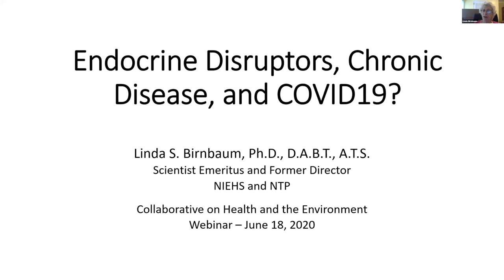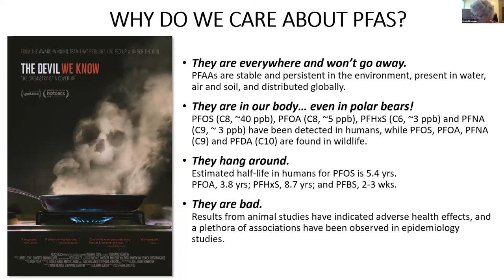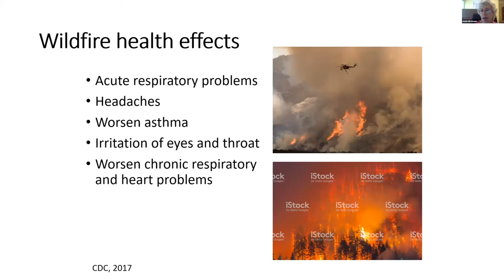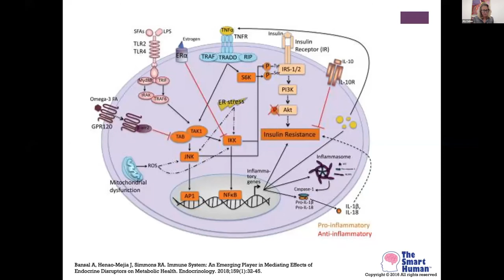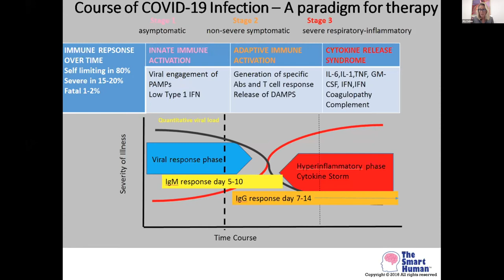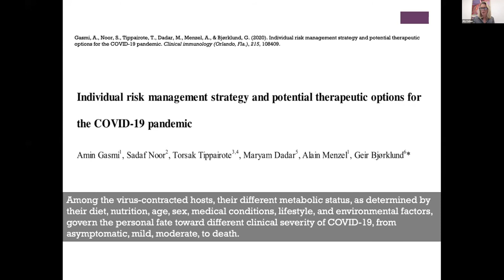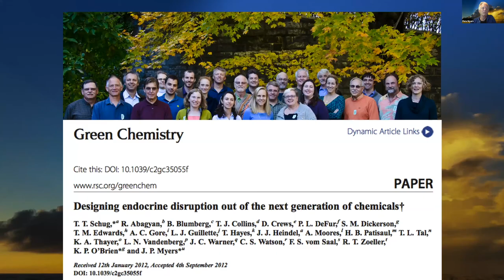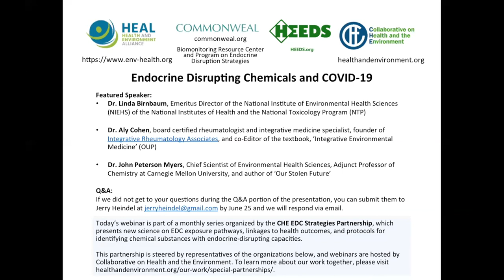Endocrine Disrupting Chemicals and COVID19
Certain underlying chronic conditions associated with exposures to endocrine disrupting chemicals (EDCs) are exacerbating the effects of COVID-19 in vulnerable populations. Older adults and those who have compromised immune systems, or other underlying conditions such as diabetes, asthma, or obesity have shown to be at increased risk of more severe illness from the virus. During this webinar, Dr. Linda Birnbaum, Dr. Aly Cohen, and Dr. John Peterson Myers discussed the impacts of EDCs on population and individual health during the COVID-19 pandemic.

Dr. Linda Birnbaum, Emeritus Director of the National Institute of Environmental Health Sciences (NIEHS) of the National Institutes of Health, and the National Toxicology Program (NTP), began the webinar with a discussion on how exposures in our environment are linked to millions of deaths every year. Many studies have shown increases in chronic, non-communicable diseases – obesity, diabetes, cardiovascular disease, and cancer – to be associated with chronic low-level exposures to EDCs. These diseases make older individuals and those with underlying health conditions more vulnerable to COVID-19. Scientists and medical professionals have advised these susceptible populations to be exceptionally watchful of the virus. Dr. Birnbaum presented specific examples of chemicals we are all exposed to and their associated health effects that are also underlying conditions for COVID-19 such as PFAS and immune system disorders, BPA and diabetes, phthalates and obesity, and air pollution and asthma.

Following this discussion, Dr. Aly Cohen, board certified rheumatologist and integrative medicine specialist, founder of Integrative Rheumatology Associates, and co-Editor of the textbook, ’Integrative Environmental Medicine’ (OUP), presented the work she has done on EDC's linked to inflammation. New research from CDC surveillance of COVID-19 infection shows disproportionate hospitalization and death among patients with history of co-morbid health conditions. Dr. Cohen discussed underlying environmental factors, including EDCs that contribute to the inflammatory response in patients with co-morbidities and those that are severely ill. She also discussed medications and nutrients being studied as possible therapeutics. She shared evidence-based recommendations regarding diet, medication use, smoking cessation, chemicals exposure, supplement use, and other lifestyle interventions that may impact morbidity and mortality from COVID-19.

Finally, Dr. John Peterson Myers, Chief Scientist of Environmental Health Sciences, Adjunct Professor of Chemistry at Carnegie Mellon University, and author of ‘Our Stolen Future,’ discussed his work on the impacts of EDCs on human health in the context of the COVID-19 pandemic. Dr. Myers outlined strategies for a path forward in restoring our future. He provided an overview of major opportunities and challenges for reducing the environmental burden of EDCs contributing to co-morbidities that heighten COVID-19 health risks.